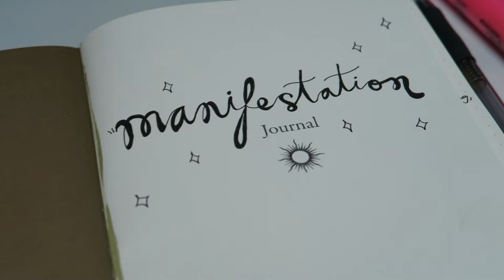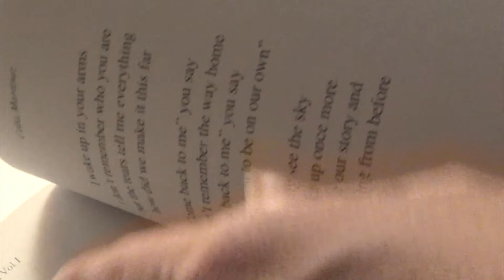growing pains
con amor siempre,
celia :)